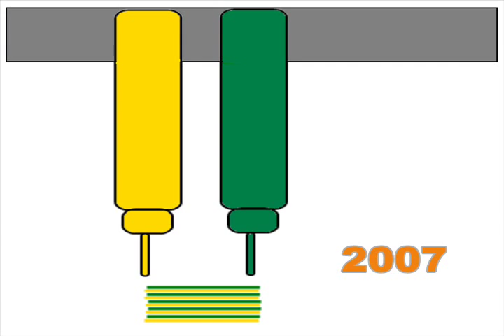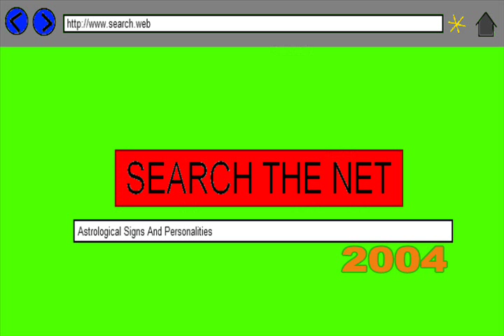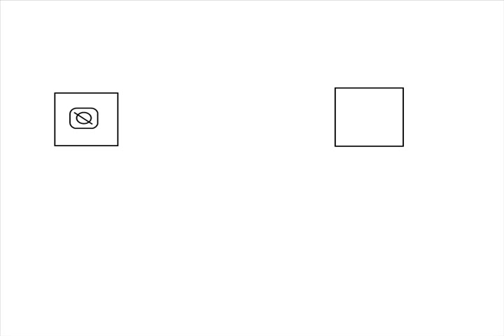🤖 Innovations of the 22nd Century 🤖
!!!FUTURE GADGETS!!! (Teleportation Experiment, Claytonics, 3D Food Printers) SCIENCE EXPERIMENT

Objective: to understand how scientists try to predict the future technology.

Printable Foods:
The food generator is absolutely possible. This is because tests were conducted in 2007 using 3D printers which took food pastes and printed them in exactly the pattern that was entered into a computer. Given enough time for people to perfect these machines they will eventually be able to generator any food imaginable.

Shape Shifting:
Shape shifting the inside of your home is another absolute possibly. Programmable matter or shape shifting robotics started in 2002. These so called claytonics are tiny programmable robots that can communicate with other tiny robots. This technology will eventually be able to form any object as well as shape shift the inside of peoples homes.

Telekinesis:
You might think that the telekinetic was the one that couldn't possibly come true. How-ever in 2004 an experiment was done on a paralyzed person who had a chip implanted into his brain. This chip was hooked up to a computer via a wire. He was able to to control the mouse on a screen just by thinking about. This technology can lead to things like thinking about an object sending out radio waves from a brain chip to a computer in the object which will cause the object to move.

Teleportation:
Teleportation is the one that is unscientifically possible. Some people point to a light teleportation experiment done in Australia as evidence of this technology how-ever this was not teleportation but instead replication. It is possible to replicate information and send this information somewhere else but this is not teleportation. This means that all you really would be doing is scanning your own information and replicating your information somewhere else.

"3-D food printer makes dessert" "FOOD PRINTER??? -- Mind Blow #25" "3D Printing Icing and Cookie Dough" "3-D Printer Makes Customized Cookies" "TEDxBrainport 2012 - Kjeld van Bommel - Making the food of the future" "3D Printing: now printing food too" "Print on dark chocolate - Mini J Print" "Sweets & Art" "3D food printer 2011 March 25.wmv" "PART 1 : 3D food printing @ TOP BV - Wageningen - The Netherlands" "Printing directly on food NF-4450-E3 Printer : DigInfo" "Cake Printer, Printing direct on the Jelly Topping" "3D Food Printer maakt kookboeken overbodig" "PART 2 : 3D food printing @ TOP BV - Wageningen - The Netherlands" "3D food printer" "3generatie food printer" "Sci-Fi Science: Physics of the Impossible Season 2 Episode 12 Shapeshifting Transformer Part 1" "Michio Kaku: Big Think Interview" "block catoms first test run" "CATOMS" "Catoms Grasping using Central Pattern Generators" "Catom Cilia using Central Pattern Generators" "jay catoms" "Planar Catom Ensemble Motion" "Claytronics" "Catom Movement using Central Pattern Generators" "Hand Show - Claytronics" "TELEPORTATION EXPERIMENT VIDEO" "Teleportation Portal Experiment" "Jumper" & Real Teleportation" "Larry's Teleportation Device - first experimental trial" "Teleport Experiment" "Teleport - experimental video" "Teleport Experiment" "Super speed and teleport experiment (HD)." "The Tekkit Experiment: Episode 49 (Teleportation)" "The Tekkit Experiment: Episode 17 (Power Teleportation and Interdiction Torches)" "Human Teleportation Experiment"